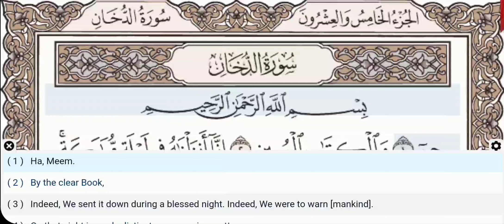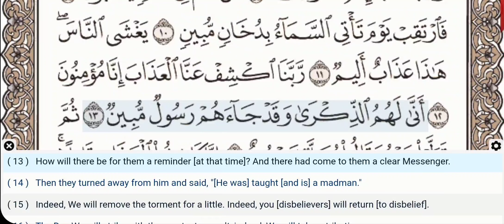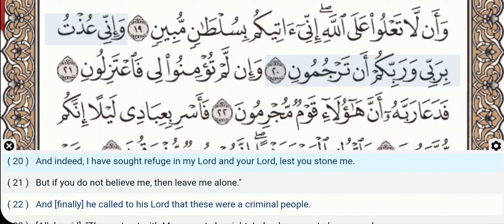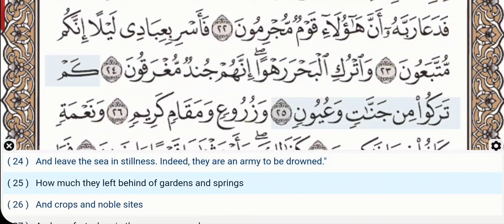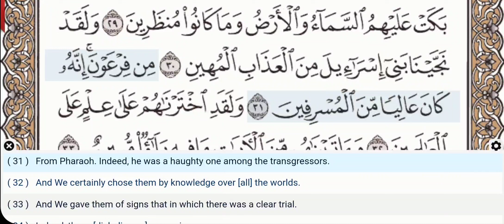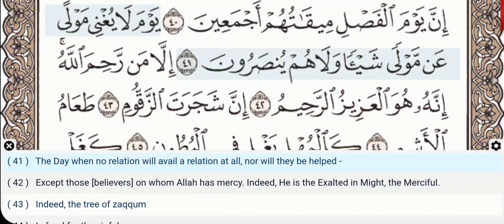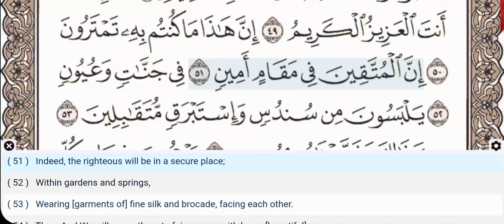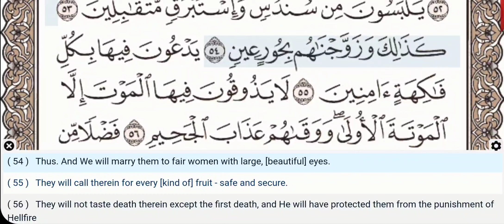44 - Surah Ad Dukhan - Muhammad Jibril - Quran Recitation, Arabic Text, English Translation